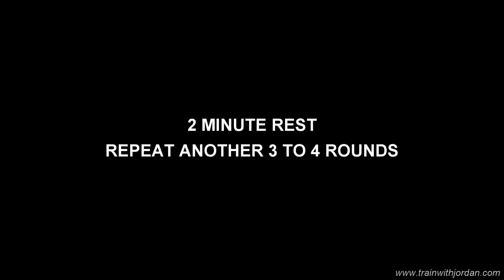[Level 2.5] 3 minute Intensive Fat-loss routine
This routine burn more calories than a 5k run!

Do 4 rounds!

Beginner please follow the alternate version.